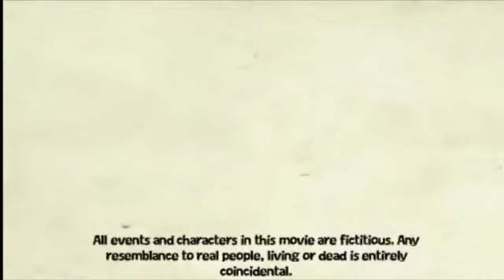Razor Goes Crazor 2: g vs Razor (part 3/3)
second movie in the trilogy starring members of the iSONEWS forum - part 3/3